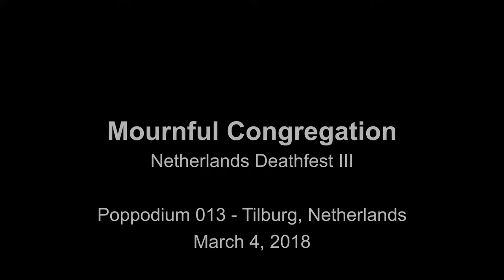Mournful Congregation - Netherlands Deathfest III (March 4, 2018)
Poppodium 013 - Tilburg, Netherlands